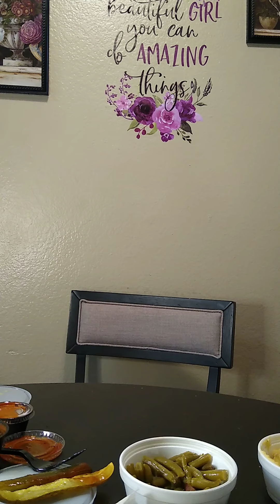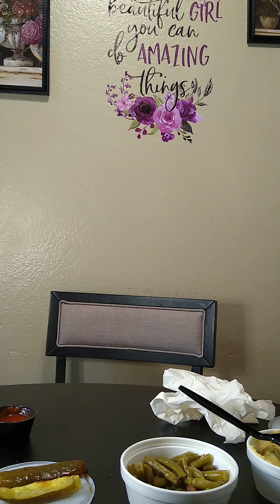BEST TEXAS BBQ MUKBANG EATING